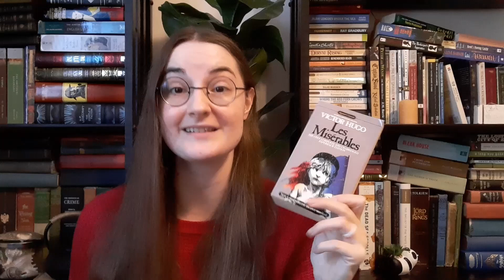Book Tag Double Feature - Pirates and Book Tag + The Three Musketeers Book Tag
It is three weeks to my wedding (how fitting), so here's two book tags because I wanted a light video!

Timestamps:
0:00 Introduction + Livestream Announcement!
1:42 Pirates and Book Tag
9:48 The Three Musketeers Book Tag